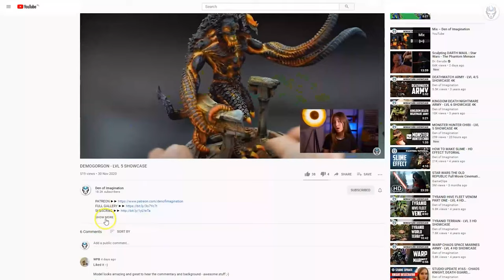NECRONS ARMY - LVL 3/4/5/6 MINIATURE SHOWCASE 4K